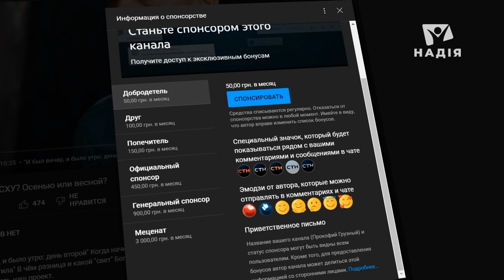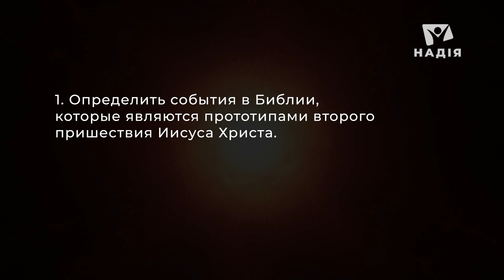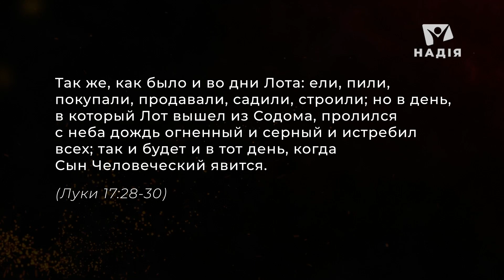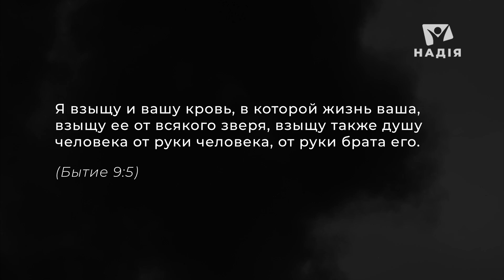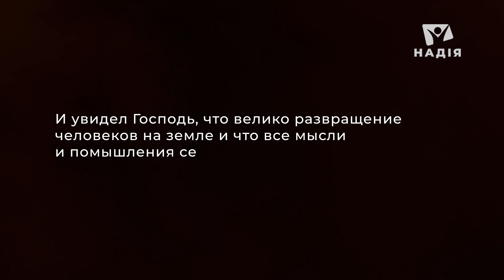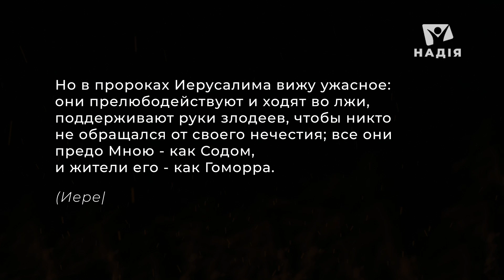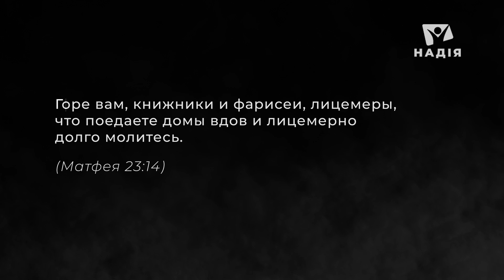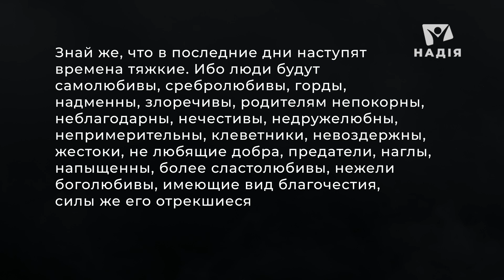2 Насколько мы близки к концу? Главные признаки второго пришествия.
Глады, моры, землетрясения, катастрофы всегда сопровождали человечество.
Как же тогда определить насколько мы близки ко второму пришествию Иисуса?
Каковы самые важные признаки второго Пришествия Христа?
Вместе с Феликсом Понятовским исследуем пророчества Библии о последнем времени.